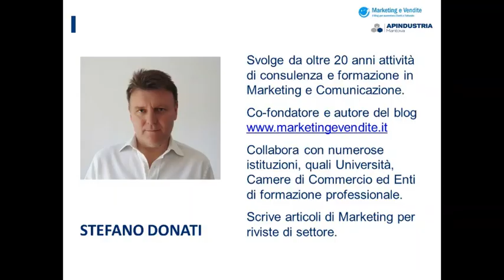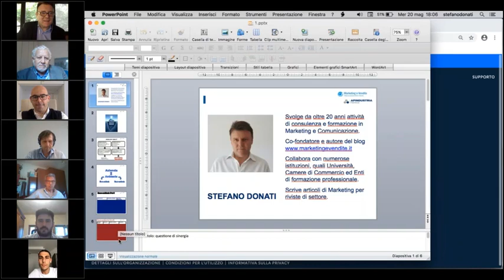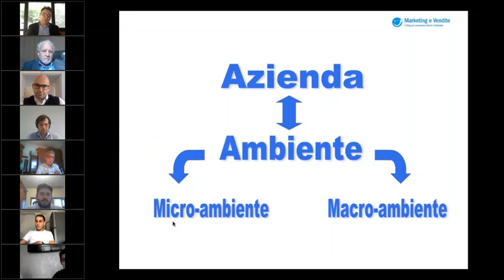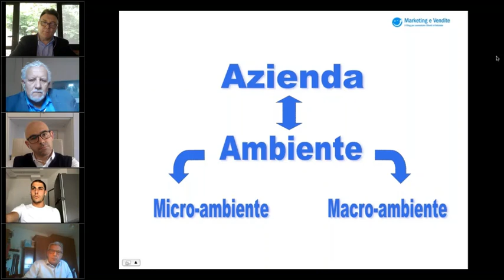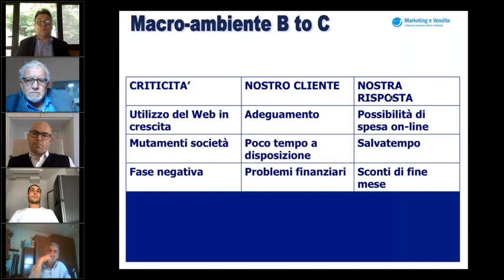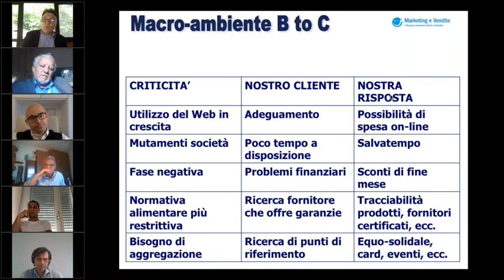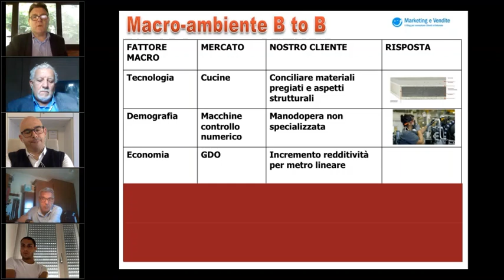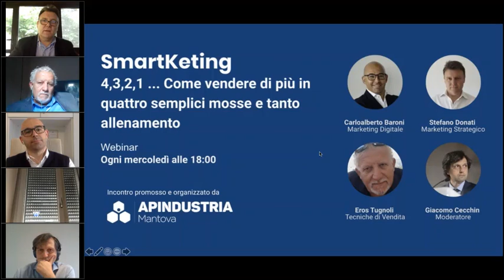Stefano Donati parla di intelligence marketing - IL TUO MERCATO - Lo smartKeting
Prendi carta e penna e scrivi il tuo nuovo piano commerciale: venderai, credici!Non sai da dove partire?